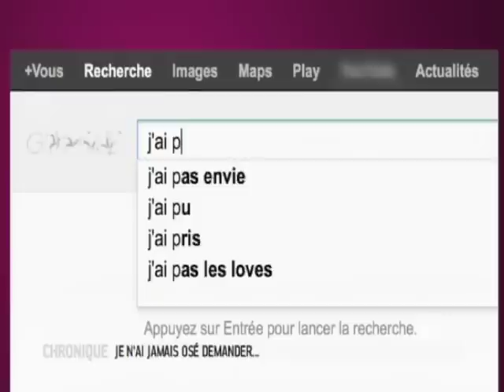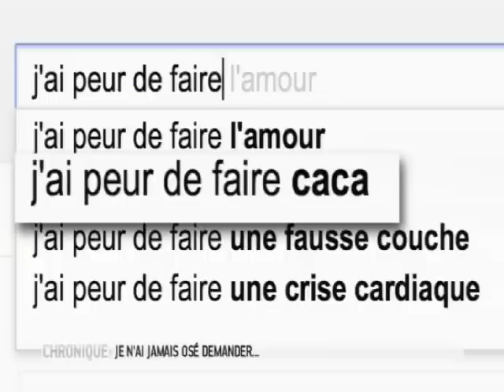"Je ne veux pas qu'il m'entende aller aux toilettes" - Le Magazine de la Santé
Vous avez une question que vous avez toujours eu envie de poser, mais vous n'avez jamais osé, par pudeur, crainte, voire même honte, notre journaliste Mélanie Morin vous écoute et vous répond !

Pour cette première, un petit tour aux cabinets ... C'était le 18/09/13

Michel Cymes
Marina Carrère d'Encausse
Benoît Thévenet